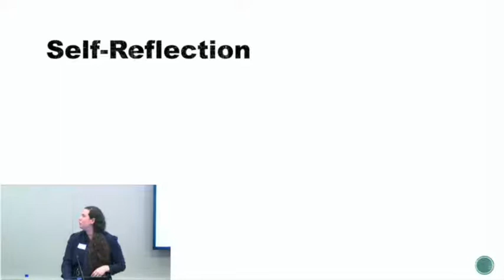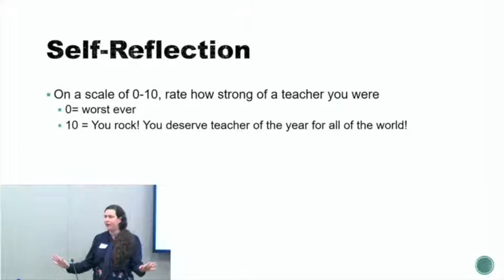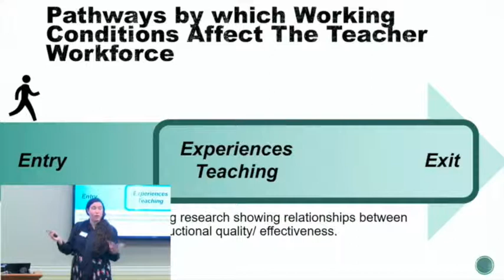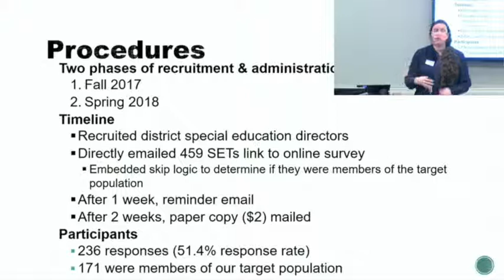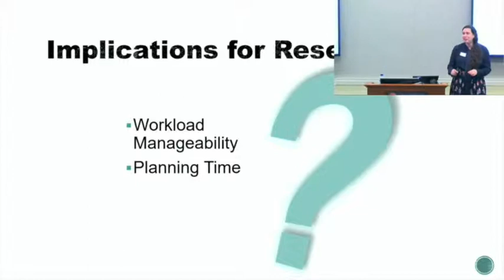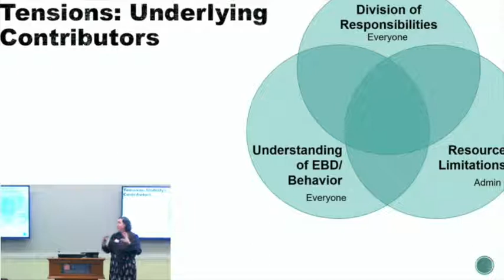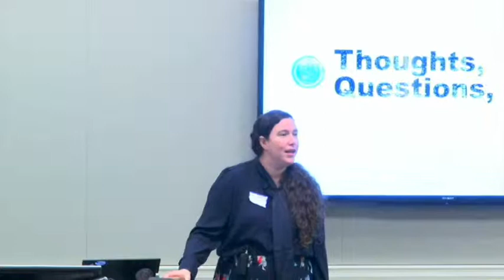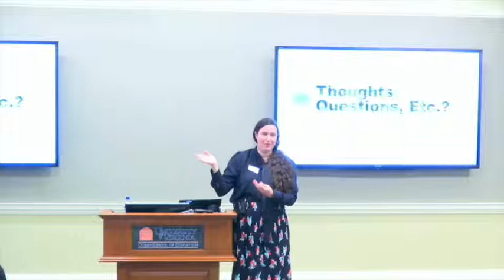Liz Bettini gives Curry Research Lecture & CRC Keynote on 3/29/19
Dr. Liz Bettini from Boston University completed a talk entitled "Special Education Teachers' Working Conditions: A Potential Lever for Improving the Quality and Effectiveness of the Special Education Teacher Workforce" on Friday March 29th, 2019 for the Curry Research Lectureship Series and Curry Research Conference Keynote.

Talk Abstract: Efforts to develop an effective special education teacher workforce have primarily focused on developing special educators’ knowledge and skill. In this presentation, I argue that these efforts are insufficient, because special educators need both opportunities to learn effective practices and opportunities to enact those practices in the service of students. Focusing on special educators’ serving students with emotional/behavioral disorders, I describe two recent studies of special educators’ working conditions. In the first, we used structural equation modeling to analyze data from a national survey. We found SETs’ perceptions of adequacy of planning time, workload manageability, stress, and emotional exhaustion mediated relationships between other working conditions and intent to stay. In the second, we are examining how special educators experience the interpersonal aspects of their work in self-contained classes for elementary school students with EBD. We are finding that managing complex interpersonal dynamics is an important component of these special educators’ work, and that special educators feel their working conditions shape the ways they enact this responsibility. I conclude by discussing the importance of future research on how school contexts may shape the quality and effectiveness of the special education teacher workforce.

--- For more information on the Curry Research lectureship Series please